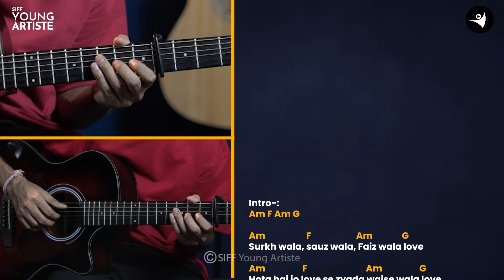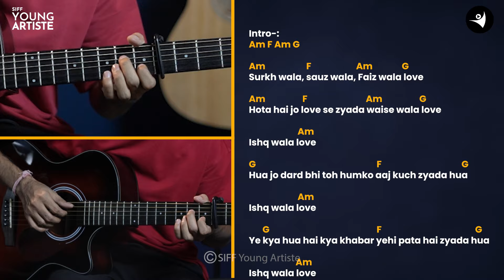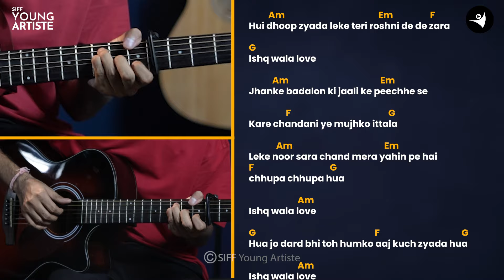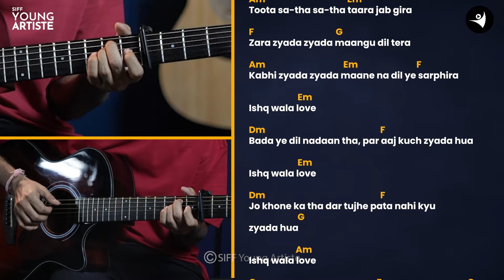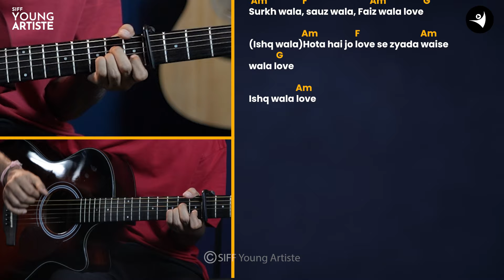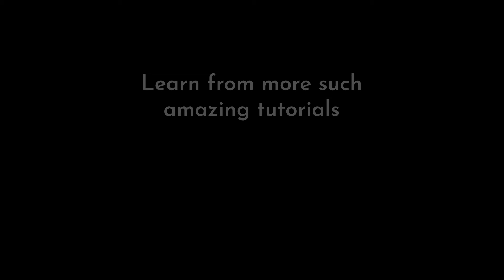Ishq Wala Love - SOTY | Guitar Tutorial | Easy Guitar Lesson | Neeti Mohan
🎸 If you have always wanted to learn and play guitar, now is the time to make it happen. 🎸

Learn to play "Ishq Wala Love" from the movie SOTY with our easy-to-follow guitar tutorial, perfect for capturing the song's romantic vibes and heartfelt melodies. Ideal for beginners and seasoned players alike, bring this beautiful tune to life with our step-by-step guide.

Song Credits
Song Name - Ishq Wala Love
Movie - Student Of The Year
Singer - Salim Merchant, Neeti Mohan & Shekhar Ravjiani
Composer - Vishal & Shekhar
Lyricists - Anvita Dutt

Chapters:
0:00 Intro
0:54 Chords
2:40 Strumming Pattern
4:55 Playthrough
8:03 Outro

About SIFF Young Artiste:
At SIFF Young Artiste, We believe in nurturing the Artist in You.
We provide online learning programs in classical and contemporary music and dance through a progressive curriculum and accomplished faculty. We offer high quality learning through our bouquet of YouTube channels, offering video tutorials, live classes, workshops, learning material and accreditation open to all

►/ siff.youngartiste